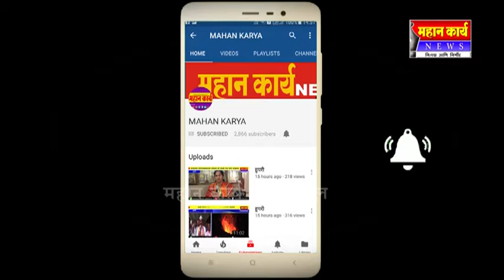कुरुंदवाड ते बस्तवाड रस्त्या काम निकृष्ट दर्जाचे ; रस्ता कामाची व्हावी चौकशी,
कुरुंदवाड ते बस्तवाड रस्त्या काम निकृष्ट दर्जाचे ; रस्ता कामाची व्हावी चौकशी, ग्रामस्थांमधून व्यक्त होत आहे मागणी